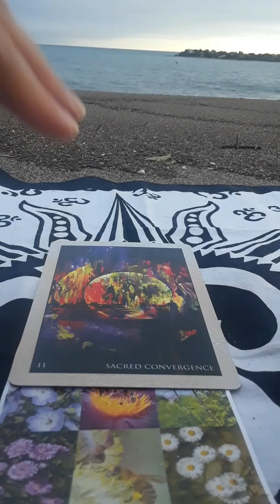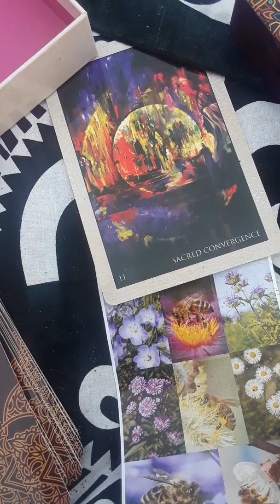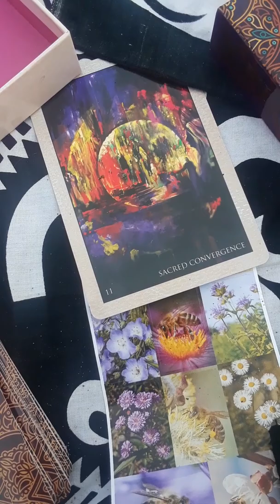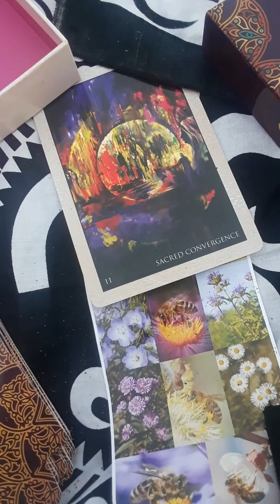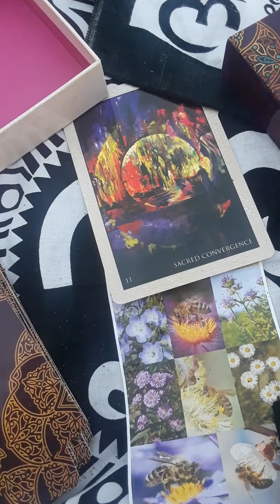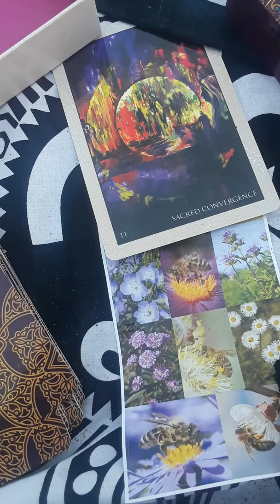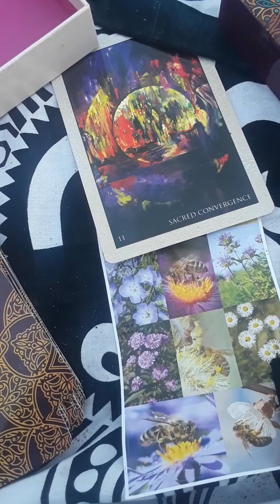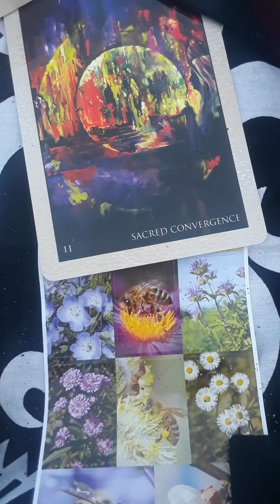Emotional RUMI Card Reading 6/19/18